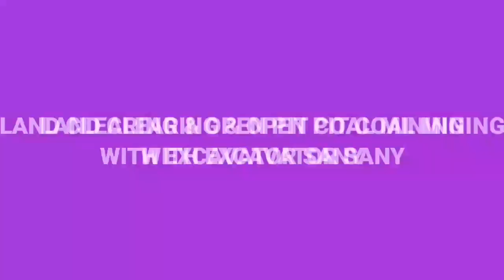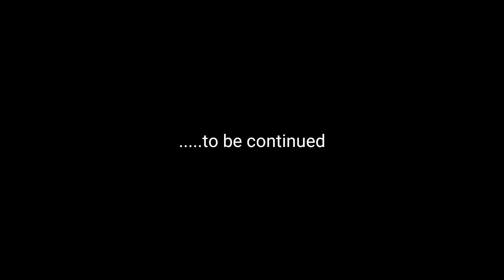🔴LAND CLEARING AND OPEN PIT COAL MINING WITH EXCAVATOR SANY SY 215 C❗ || 2020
Masih dengan video tentang pembukaan lahan tambang batubara, kali ini dengan alat berat excavator SANY SY 215 C .
Lokasi pertambangan ini sudah di observasi dan ternyata memiliki kandungan batubara.
Video kali ini merupakan proses land clearing dan open pit ke 3

open pit and strip mining are both examples of
open pit number on st. clair